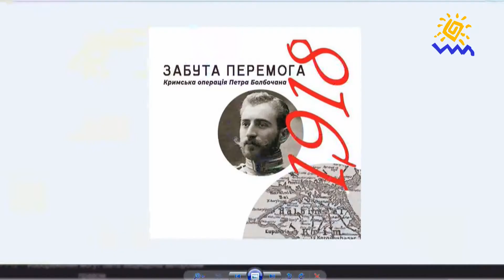Сергій Громенко: Спроба приєднати Крим до України 100 років тому.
Спроба приєднати Крим до України 100 років тому - в Києві відбулася презентація книги "Забута перемога. Кримська операція Петра Болбочана 1918 р."
Сергій Громенко, кандидат історичних наук, публіцист.

Мы рядом!